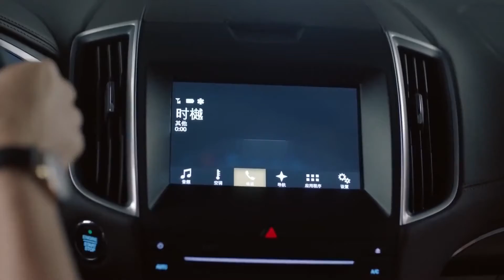Sadece Senin l Durumu Ağır l Only Side by Side With You l Bai Bai He l 南方有乔木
Dizinin Konusu;
Nişanlısını bir ilişki yaşarken yakalayan bir kariyer kadını olan Nan Qiao'nun hikayesini anlatıyor. Ondan ayrılır ama sonuç olarak önemli bir iş ortağını da kaybeder.

Başka bir çözüm için çaresizce, bar sahibi Shi Yue ile kafa kafaya girdiği bir barda potansiyel yatırımcılarla tanışır. Geçmişiyle ilgili biri gibi görünüyor, bu yüzden daha fazlasını öğrenmek için bilerek ona yaklaşıyor ve sonunda bu süreçte ona aşık oluyor.

Dizi Oyuncuları ;
William Chan , Bai Bai He

Yönetmen ;
 Lin Yan